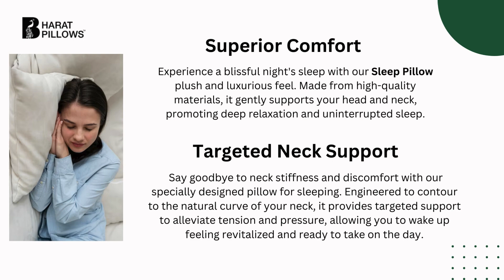Best Pillow for Sleeping in India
Bharat Pillow is the best pillow for sleeping in India. Our pillow ensures ultimate comfort and support for a restful night's sleep. Experience unparalleled relaxation and wake up rejuvenated every morning with Bharat's quality sleep solution.